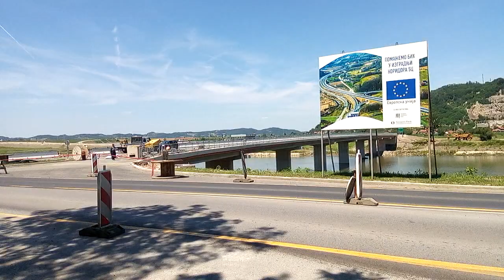ZAVRŠNI RADOVI NA ISKLJUČENJU: Doboj sve bliži autoputu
Dobojski info je pratio završetak izgradnje priključka autoputa na put M17. Kako su nas obavijestili radnici na gradilištu, inače iz Albanije, sve će biti završeno, ne kako je bilo po planu, krajem juna već početkom jula.

Na mostu se završavaju tzv. dilatacije, odnosno gumeni spojevi mosta i pristupnog puta. A na putu M17 se završava potporni zid čijom izgradnjom je dobijena još jedna traka za prestrojavanje.

Kao što se vidi na fotografiji postavljeni su i novi saobraćajni znaci.

Kako će to izgledati Dobojski info će sve ispratiti. A da li će novi priključak biti "usko grlo" kasnije ćemo se uvjeriti.

Autor: Pero Šarčević